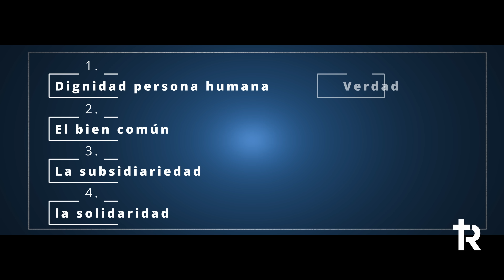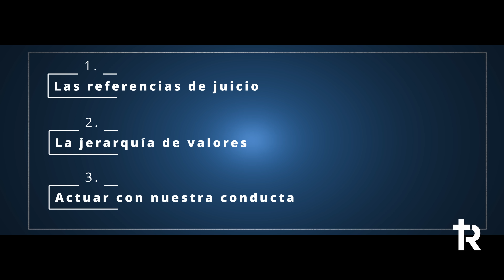Política, ¿a quién votar?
¿Qué dice la Iglesia Católica sobre política❓
¿A quién debo votar❓

🔵 Debes votar según tu propia conciencia, teniendo en cuenta los principios de la Doctrina Social de la Iglesia 🔵

Y no lo olvides: Dios te quiere, y te quiere feliz 😄

0:00 - Presentación
01:00 - 4 principios de la Doctrina Social de la Iglesia.
02:08 - La misión de la Iglesia.
05:24 - ¿Cuál es la relación entre la política y la Iglesia?
08:07 - Iglesia y política.
11:06 - Una de las misiones de la Iglesia es hacer un juicio moral sobre las cosas de orden político.

➖¡BIENVENIDO A SE BUSCAN REBELDES! ➖

👋  Somos un canal de evangelización católica que brinda formación en temas relevantes para la sociedad actual.

Compartimos un mensaje: Dios te quiere, ¡y te quiere feliz! 😄